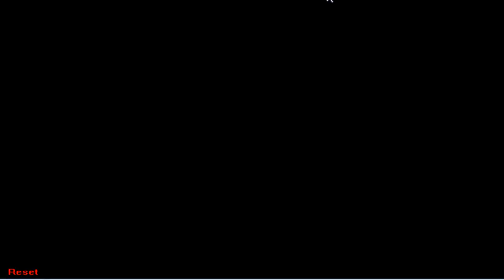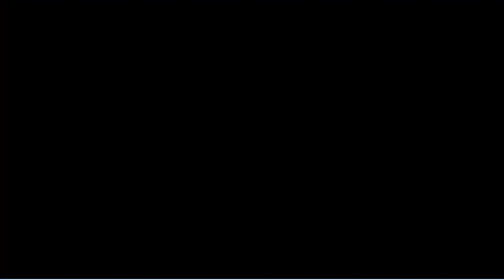Let's Play Pokemon Smaragd [german][Part 2] - Schlägertyp im Blütenburgwald